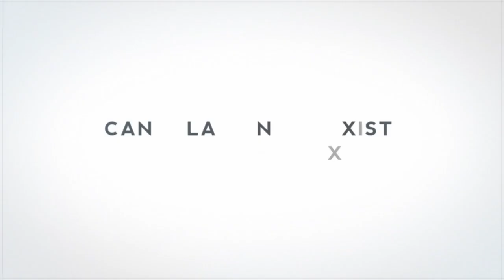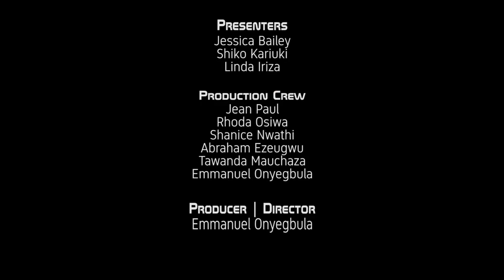Can Relationship exist without Sex? SEX lgbtqlove - know the true!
Can Relationship Exist Without Sex ?

sex addiction ruined my life,
sex pistols draw my life.
Every Indian must watch this video
giving 1 minute - otherwise you will regret
sex websites which are not blocked games,
sex websites that are not blocked in china,
sex offenders and website registry
Sex life .
Sex story .
hand practice side effect in urdu,
hand practice side effects in islam,
side effects of hand practice in tamil,
side effect of hand practice in tamil,
hand practice side effects in urdu